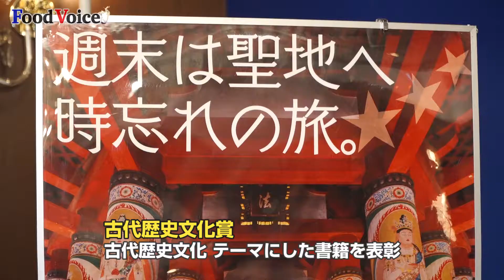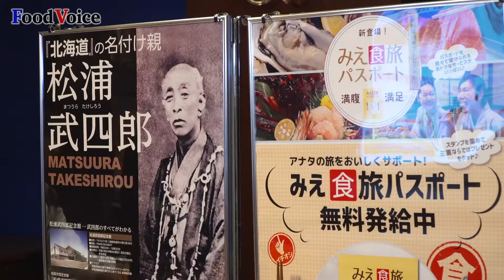奈良県「第５回古代歴史文化賞 小畑教授 記念講演」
【フードボイス】奈良県、島根県など５県で連携する「古代歴史文化賞」記念シンポジウムが２月１０日、東京・銀座ブロッサムで開催された。この日は歴史愛好家など９００名が参加、古代に夢をはせていた。「古代歴史文化賞」は、古代歴史文化をテーマにした書籍を表彰することを通じて、多くの人の歴史文化への関心を高めることを目的として２０１３年に創設された。５回目となる今回の受賞者は、「縄文人とダイズ」を発表した熊本大学 小畑弘己教授。小畑教授による基調講演の後、荒井正吾 奈良県知事とのパネルディスカッションが行われた。